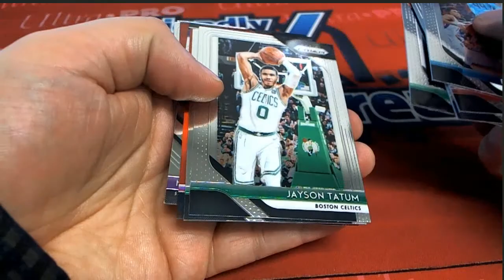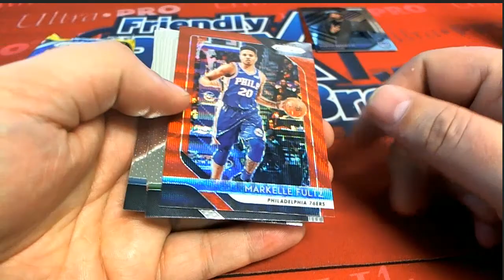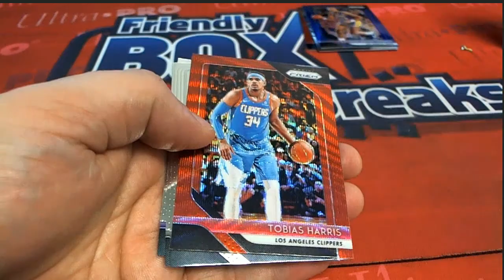INSTANT PACK RIP 2018 19 Panini Prizm Basketball Mike B ID 1819PRIZBBINS102